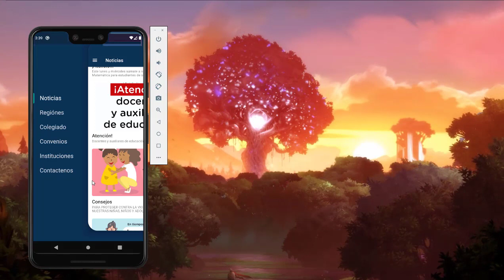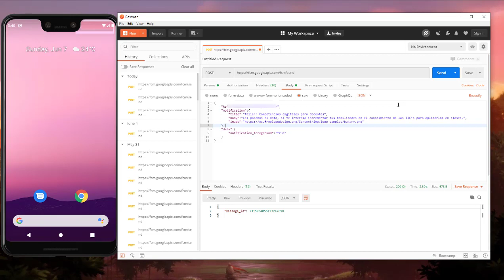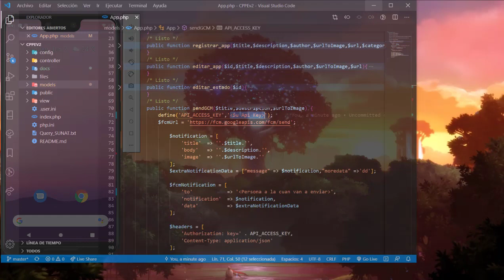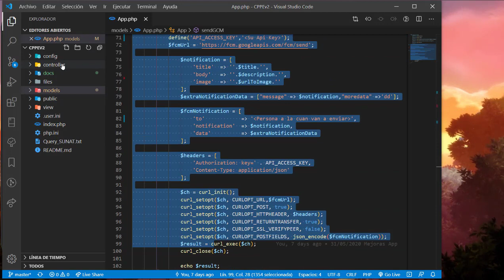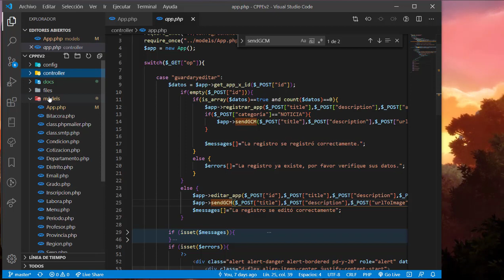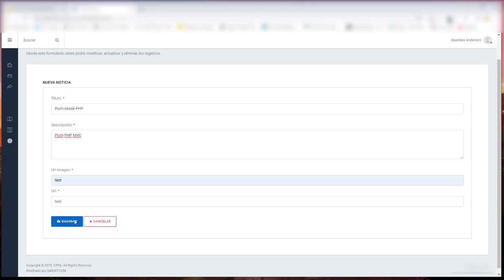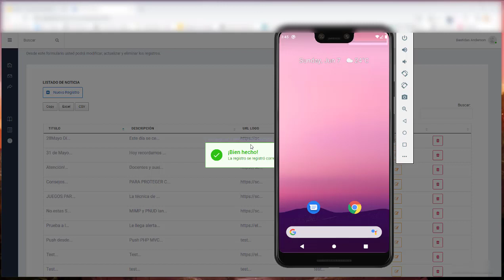Tutorial - Push Notification BackEnd PHP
Pequeño tutorial de como enviar push notifications desde PHP con FIREABASE

🔴 ¡Sígueme!